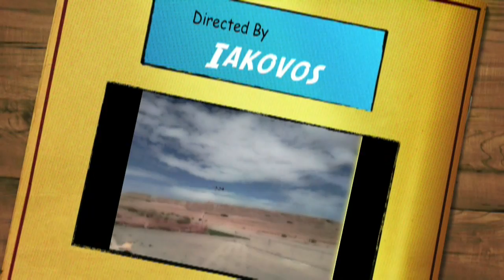Pilot-RC Yak 54 (old style video) by mhadjik